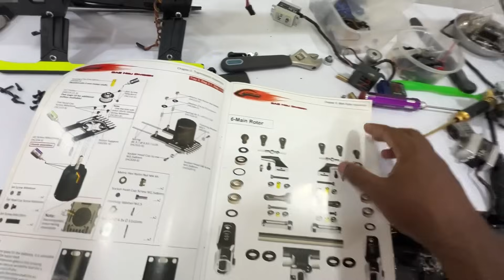എന്റെ onroad cars 🔥😍